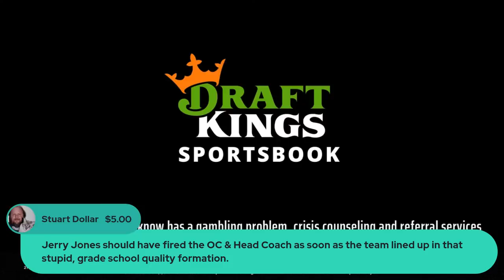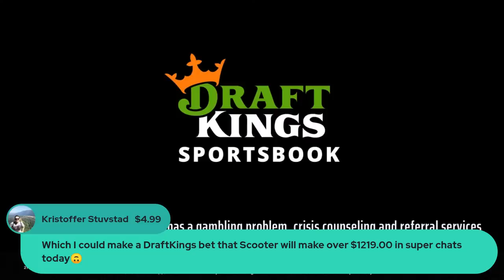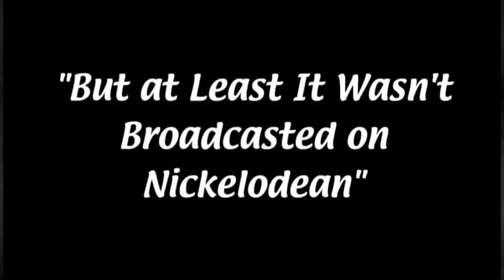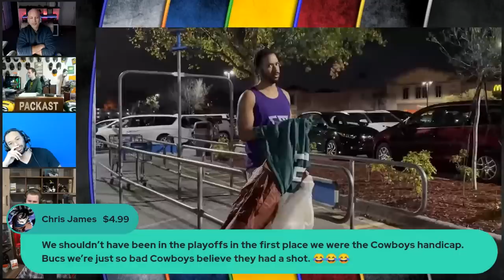It's Time For Scooter to Face Justice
It's Time For Scooter to Face Justice. Don’t miss out on all the action this week at DraftKings!  Download the DraftKings Sportsbook app today!

It's Time For Scooter to Face Justice. Scooter finally delivers on his Eagles punishment. NFL Championship preview and a roasting of the Dallas Cowboys. Cincinnati Bengals vs Kansas City Chiefs. San Francisco 49ers vs Philadelphia Eagles

If you or someone you know has a gambling problem, crisis counseling and referral services can be accessed by calling 1-800-GAMBLER (IL/IN/LA/MD/MI/NJ/OH/PA/TN/WV/WY), 1-800-NEXT STEP (AZ), 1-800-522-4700 (CO/KS/NH), 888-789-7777/visit ccpg.org (CT), 1-800-BETS OFF (IA), visit OPGR.org (OR), or 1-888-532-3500 (VA).

21+ (18+ NH/WY). Physically present in AZ/CO/CT/IL/IN/IA/KS/LA(select parishes)/MI/MD/NJ/NY/OH/PA/TN/VA/WV/WY only. Void in ONT. Eligibility restrictions apply. Valid 1 per new customer. Min. $5 deposit. Min $5 bet. $200 issued as bonus bets that expire 7 days (168 hours) after being awarded. Ends 2/12/22 11:59 PM ET.